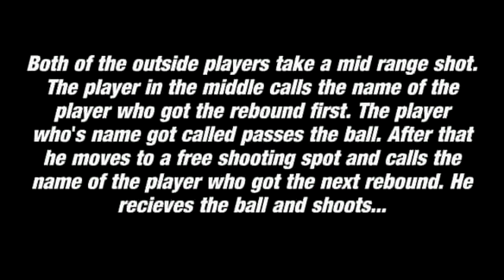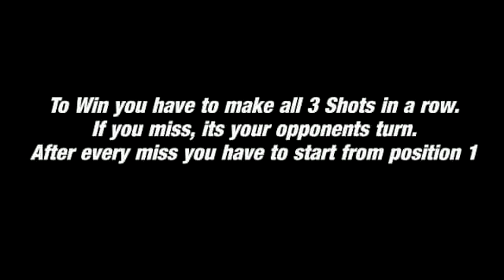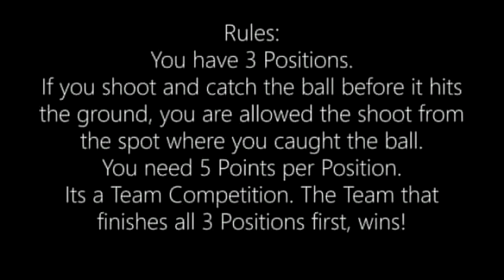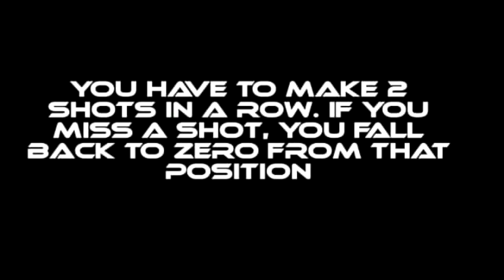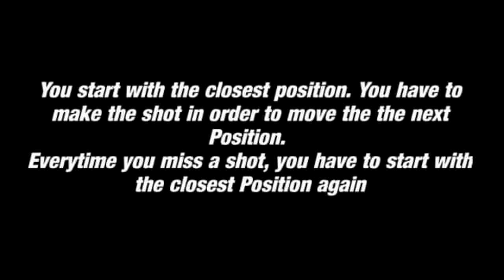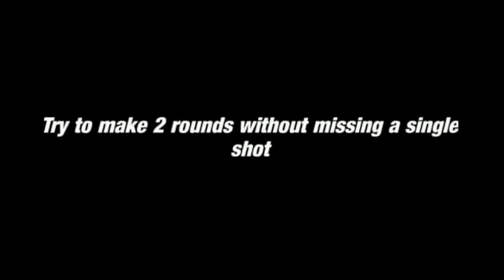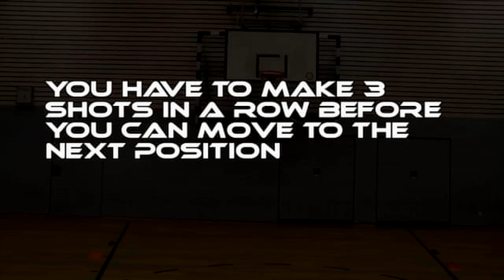Top 9 Basketball Shooting Drills for kids and youth teams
( Opening the 15th of March)